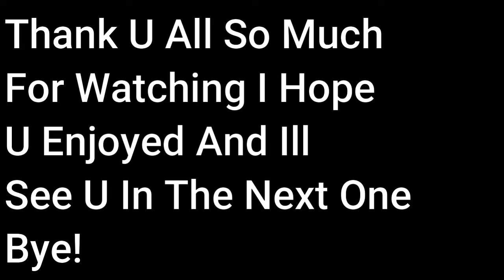Unstoppable - A Hypixel Duels Montage.